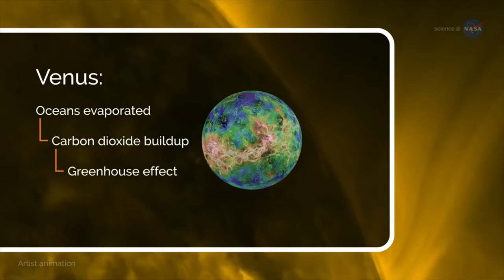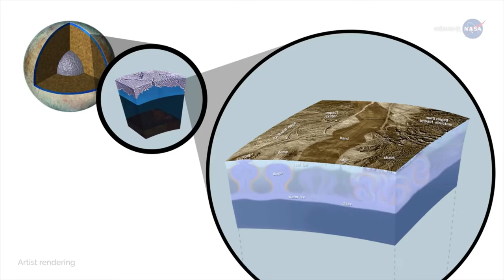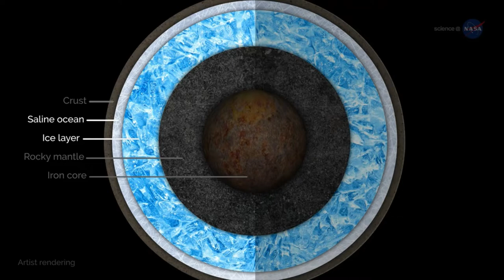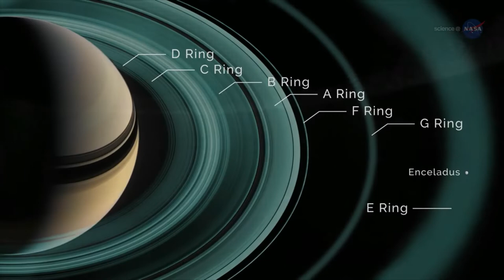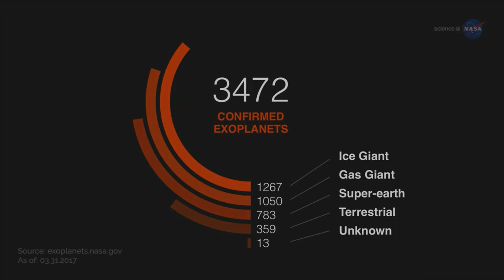Is There Water In Space? | The EXO Files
Where Is There Space Water?

Meteorite Jewelry:
Extraterrestrial Bestsellers:
Extraterrestrial Movies & Documentaries: